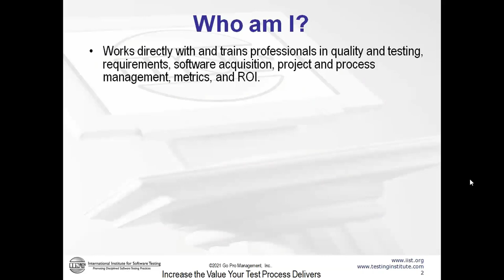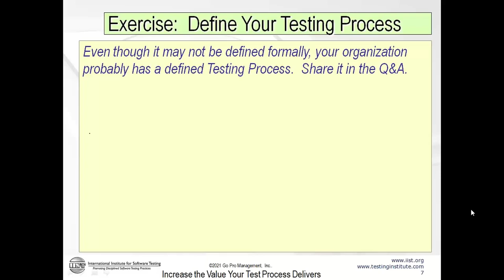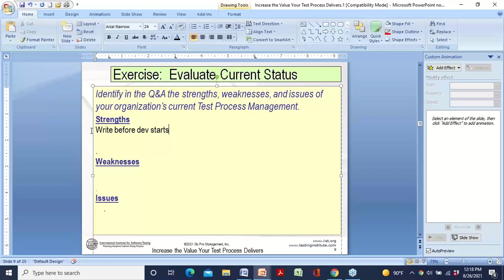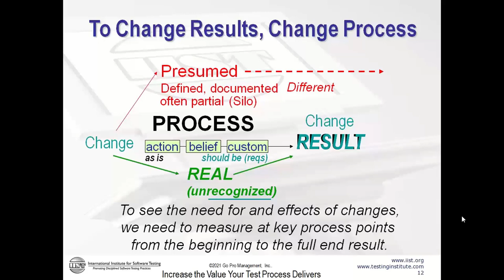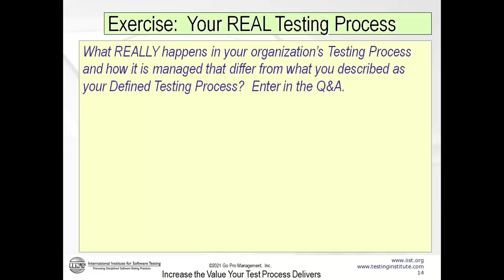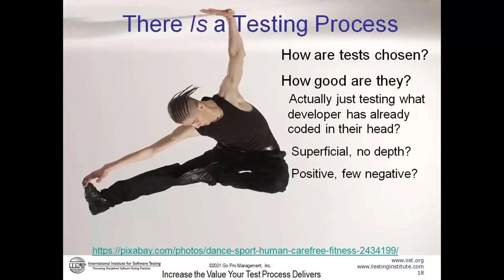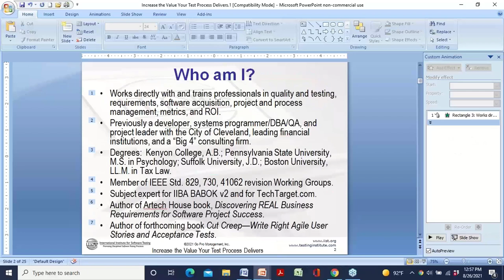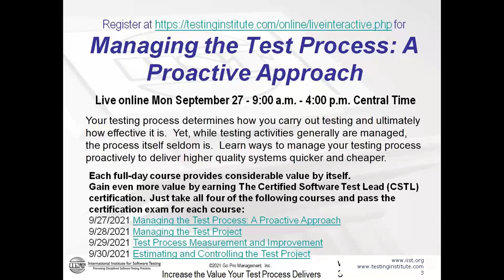Increase the Value of your test process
Testing too often gets no respect—too little time, too few resources, and increasingly omission from projects. It may be hard to admit, but these all signal your testing process is perceived as failing to deliver needed value. The key to gaining the respect you crave is to manage your testing process proactively so it cost-effectively produces results that everyone recognizes as valuable. Learn how in this interactive webinar.

    Identifying your REAL testing process and why managing it matters
    Keys to improving the value your testing produces
    Making it work in Agile projects, even ones without “testers”